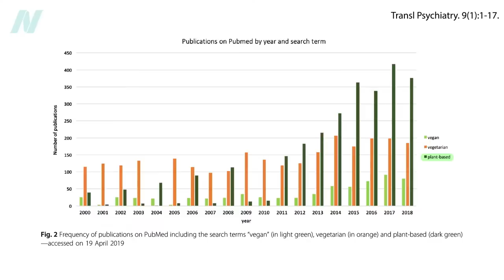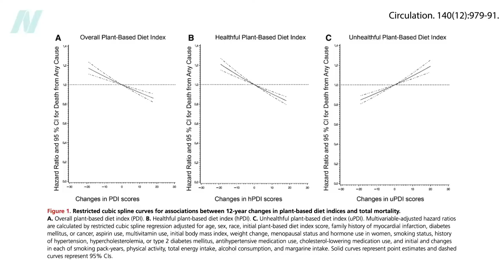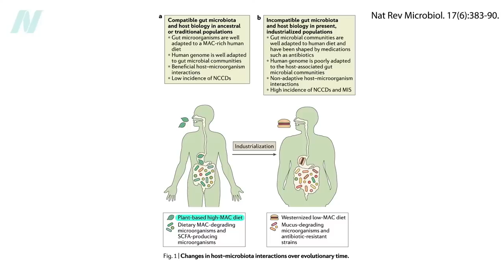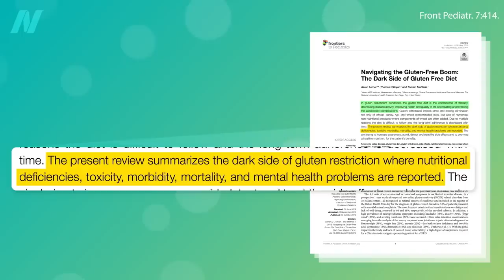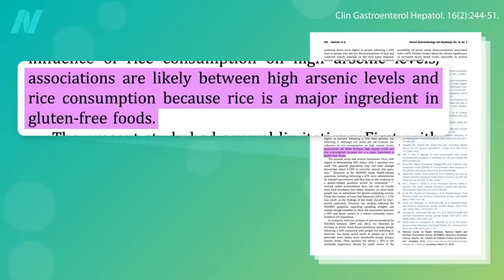The Potential Harm in Unnecessary Gluten-Free Diets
How might we prevent the inflammation from gluten-free diets? The dark side of gluten-free diets.

Who would benefit from a gluten-free diet? See my video series on gluten:

There’s no reason you can’t keep your good bugs happy on a gluten-free diet. There are all sorts of gluten-free intact grains that are packed with fiber. To learn more, check out:

Have a question about this video? and someone on the NutritionFacts.org team will try to answer it.

Want to get a list of links to all the scientific sources used in this video? You’ll also find a transcript and acknowledgements for the video, my blog and speaking tour schedule, and an easy way to search (by translated language even) through our videos spanning more than 2,000 health topics.